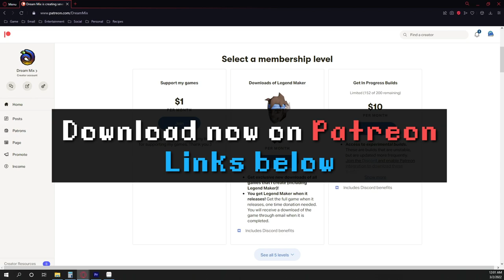Legend Maker - Signs, Hearts, & New Structures (NPCs Coming Soon!)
It's been a very productive 2 months! Stick to the end for a sneak peek of what's coming in the next build.

New to this build:
-Hearts
-Signs with editable dialogue (The beginning of NPCs!)
-The Legend Maker Hall of Fame (A few rooms full of plaques commemorating you guys!)
-Golden Plaque
-Silver Plaque
-Fountain Structure (with running water & sounds)
-Adding items to bushes & grass
-Graves now have editable dialogue (like signs)
-Boss Rug
-You can now edit the player sprites! More sprite editing will come soon. -There's an example of this in the pre-loaded maps.
-Bug fixes
-Added Pigixir's Dungeon map (Pigixir, a mod on Discord, submitted this awesome map)
-Updated April Dungeon with new objects

Coming up soon:
-Large Chest
-Big Key
-Big Key Door
-Big Key Chest
-Bombable Wall
-Chests Will Now Have Text (Which Tells You What You Got)
-Dialogue Event (An Event Which Starts A Dialogue/Text)
-NPCs (Actual Characters)
-Pot-able Bush (for Dungeons)
-More...

Legend Maker is a 2D Zelda inspired "maker" game where you will be able to make massive action adventure games. Every bit helps! Thanks for supporting Legend Maker. :)